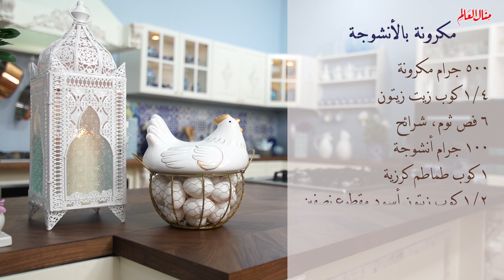وصفة مكرونة مع مكون سري، والنتيجة مذهلة | منال العالم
مقادير وصفة مكرونة مع مكون سري في نهاية الفيديو